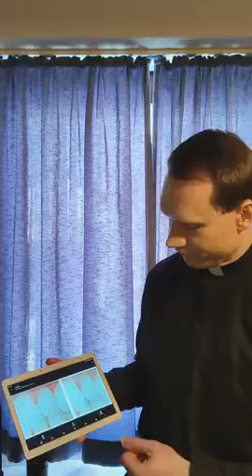Zahnweißpulver im Test - Zahnaufhellung mit Aktivkohle / Kokosnuss-Pulver 04.02.2020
Starke Zahnreinigung
Vorweg: Ich würde dieses Pulver nur als gelegentliche Ergänzung zum normalen Zähneputzen empfehlen - z.B. jeweils einmal an drei Tagen in der Woche.
Trotz meiner "optimalen" Zahnpflege (bin 52 Jahre alt und habe noch 31 vitale Zähne) muss ich fast jedes Quartal bei der professionellen Zahnreinigung noch Zahnstein entfernen lassen. Bei der letzten Zahnuntersuchung habe ich auf die Zahnreinigung verzichtet und stattdessen dieses Aktivkohle-Pulver ausprobiert. Zunächst einmal täglich jeden Abend, nach zwei Wochen dann nur noch dreimal pro Woche.
Der Reinigungseffekt ist außerordentlich - eindeutig besser als alle mir bekannten Zahnpflegemittel.
Beschädigungen durch den hohen Abrieb konnte ich keine feststellen - weder bei Zahnfleisch noch bei Zähnen, auch keine erhöhte Empfindlichkeit der Zähne.
M.E. eine notwendige Voraussetzung für die Anwendung dieses Pulvers ist die richtige Anwendung einer guten elektrischen Zahnbürste.